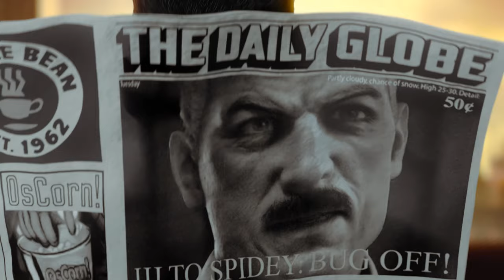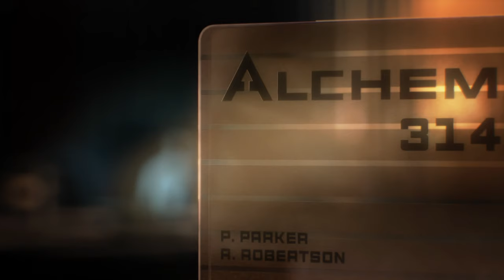Spider Man: Edge Of Time all cinematics upscaled to 4k